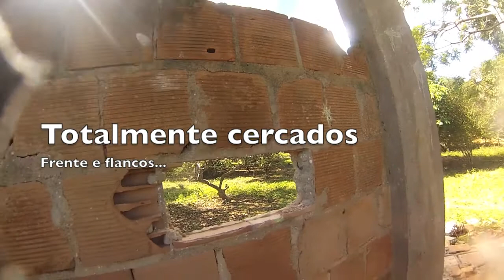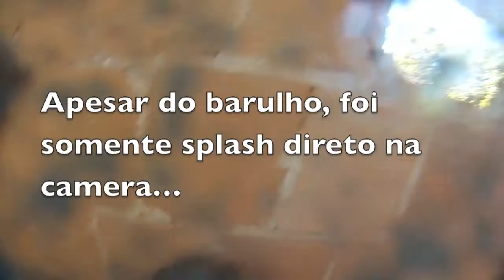Paintbrothers in ARMS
Brothers in ARMS. Uma das partidas mais emocionantes que ja joguei, ao lado do amigo Vilela. Eram 19 Renegados contra 12 Brothers, apos 33 minutos de jogo restavam apenas 4 de nos. Ja haviamos feito algumas eliminacoes, ligamos a camera e gravamos momentos intensos quando fomos flanqueados e resistimos bravamente. Mascara, capacete e marcadora cobertos de splash, adversarios avancando impiedosamente e os 4 ultimos brothers (Joe, Domingos Vilela e Eu) resistindo bravamente. MUITO BOA PARTIDA !!!